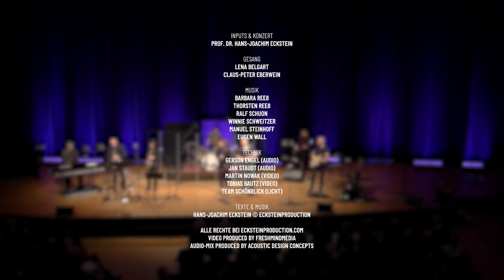Sorge dich nicht - vertraue (Hans-Joachim Eckstein)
Persönliche Ermutigungen und zuversichtliche Lieder (Teil 1)

Alle Lieder sind enthalten auf der CD "Du bist mir so wertvoll"